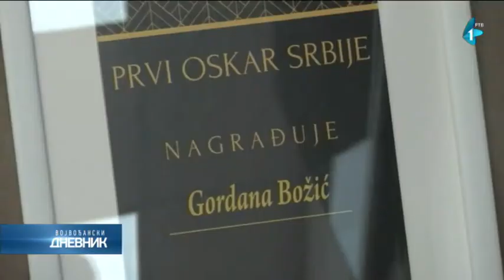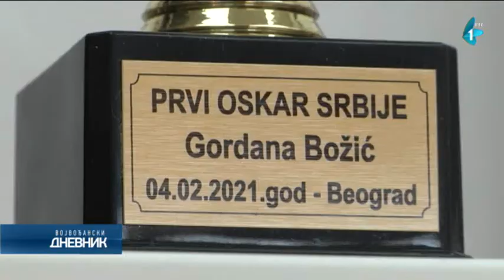Pančevka Gordana Božić, proglašena je preduzetnicom godine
Pančevka Gordana Božić, proglašena je preduzetnicom godine i dodeljena joj je nagrada Prvi Oskar Srbije za izuzetan uspeh u oblasti privrede i kulture.